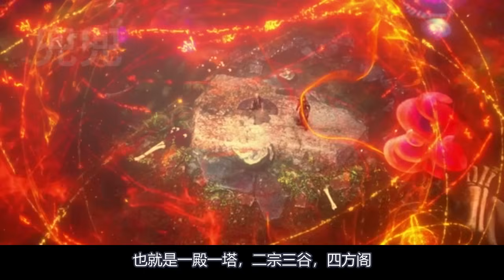斗破苍穹【中州篇合集1】萧炎为救韩雪姐妹 击杀风雷阁长老 与风雷阁不死不休！